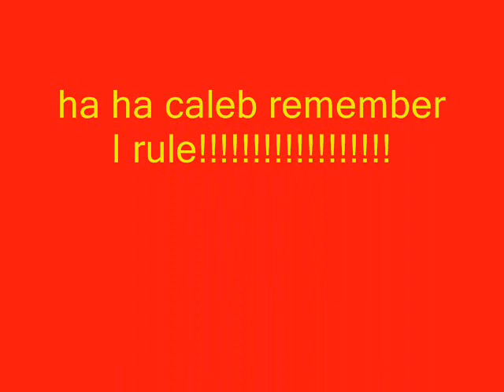my electric guitar on ms paint